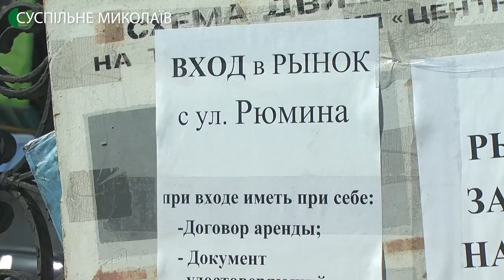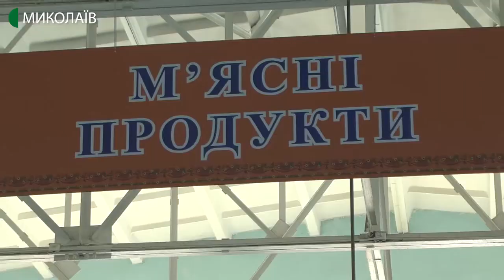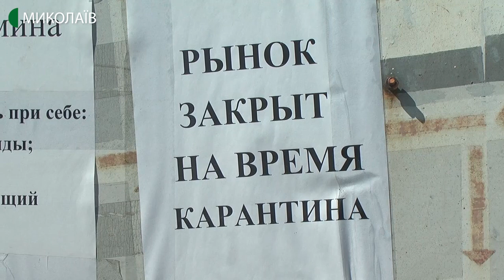У Миколаєві не працюють 19 ринків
Ринки Миколаєва свою роботу не поновили. Подробиці у матеріалі.
Нагадаємо, ринки в Миколаєві закрили 21 березня.
Авторка: Вікторія Андрушків, оператор: Василь Філімон